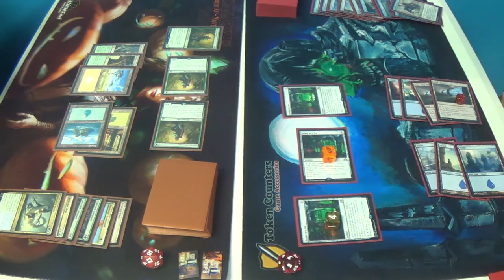Standard Magic (DTK-SOI) — Bant Company vs. Mono Blue Ice Jar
Brain in the Jar is getting some love! How awesome is that? The synergy with Thing in the Ice is obvious, but who knew that the deck would be this solid?

Of note is that this starts at game two. Sorry.

Thanks to our patrons:
BasicSwamp
Vladictus
Zeroix7